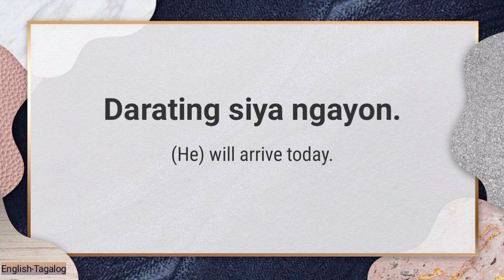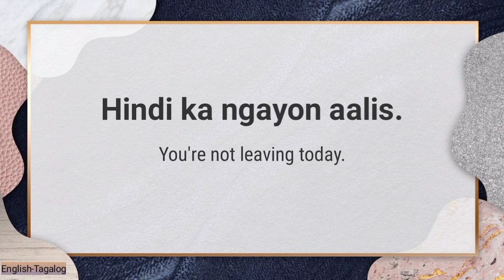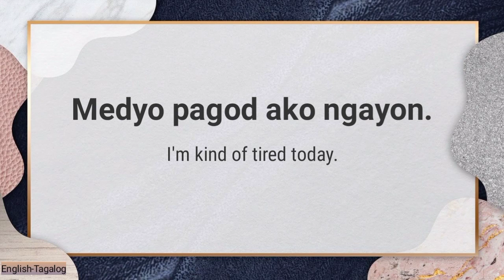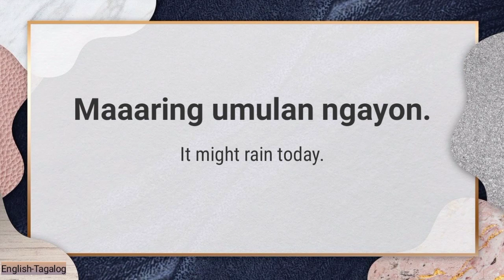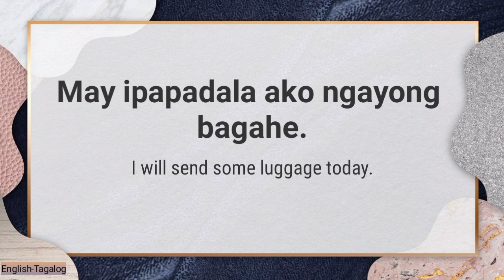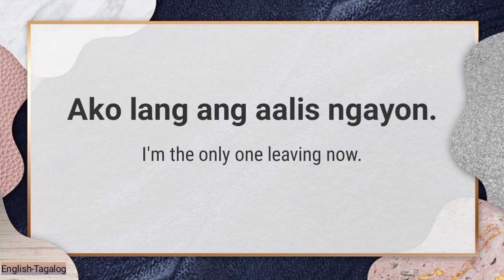TODAY or NOW? Let's use them in English-Tagalog Sentences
LET'S DIFFERENTIATE MUNA!

Saan ba ginagamit ang NOW?

NOW can be used in different ways in the English grammar.

1. We use now most commonly as an ADVERB OF TIME. It means ‘at the present time’, ‘at this moment’ or ‘very soon’. We usually put NOW with this meaning in end position.

Example: Can we go now?
                  Puwede na ba tayong umalis ngayon?

2. We use NOW in speaking to signal something new, particularly when giving instructions or introducing a new idea or topic. We often use it with other similar markers such as right or OKAY.

Example: Right now, I don't want to talk about it.

Sa ngayon, ayaw ko munang pag-usapan 'yan.

3. We sometimes use NOW to make a command or order stronger. We use it before or after imperative clauses:

Example: Now stop crying. It’s going to be okay.

Tahan na..Magiging maayos din ang lahat.

4. We can use NOW that as a conjunction to refer to something and its result(s):

Example: Now that you're okay, we could talk to him.

Ngayon na maayos ka na, puwede na natin siyang kausapin.

SAAN NAMAN GAMIT ANG TODAY?

TODAY functions as an adverb or a noun in the sentence.

Example: Today is my birthday. (noun)
Ngayon ay kaarawan ko.

We will leave today. (adv)
Aalis kami ngayon.

So that's it! Sana po ay nakatulong sa inyo ang mga halimbawang pangungusap ngayon.